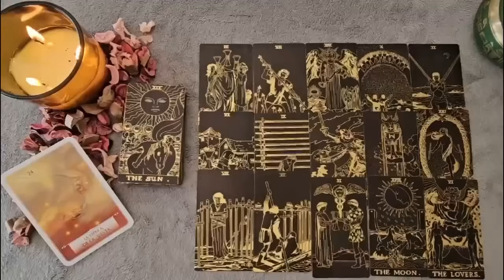CAPRICORN IT’S COMING! The Biggest Win Of Your Life!” Tarot Reading🔥CAPRICORN AUGUST 2024 LOVE TAROT